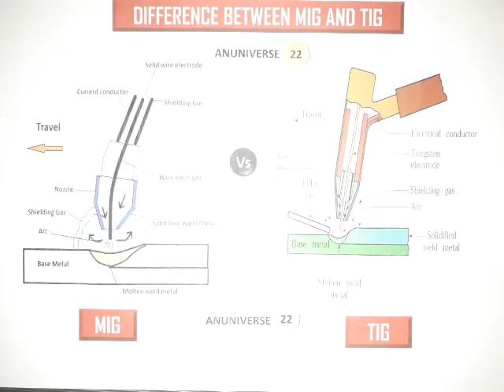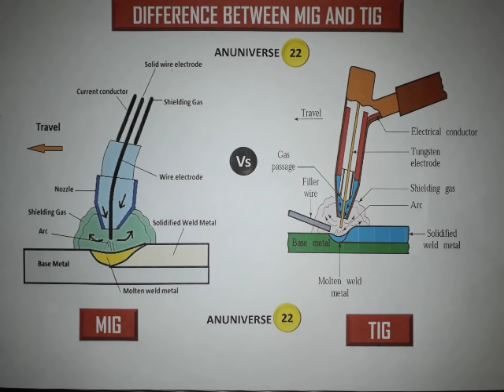DIFFERENCE BETWEEN MIG WELDING AND TIG WELDING - TIG Vs MIG - ANUNIVERSE 22